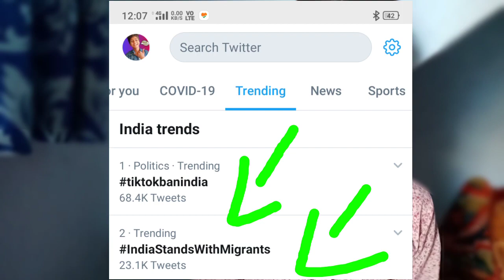Tik Tok Ban in india ? Carryminti | Faisal siddiqui | youtube vs tiktok - tiktok rating down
This Topic -  :-
1. tiktok banned in india
2. tiktok banned
3. tik tok rating down
4. tikto ratting drop
5. tiktok rating decrease
6. today tiktok rating
7. Tik Tok Ban in india ? Carryminti | Faisal siddiqui | youtube vs tiktok - tiktok rating down | 🔥

       💝I Am active To Social Account💝